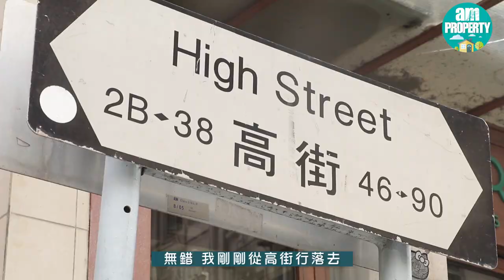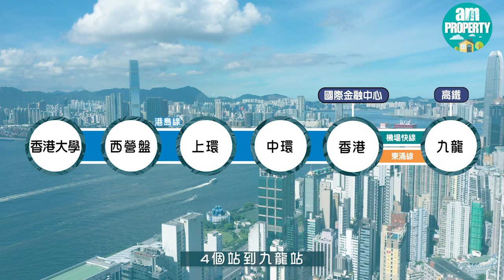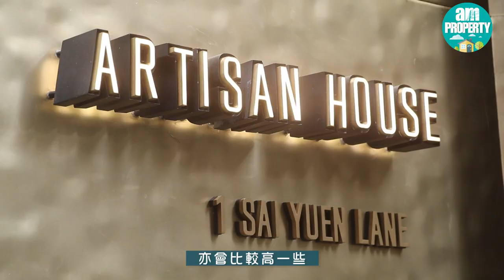【am地產】西營盤港鐵站旁【藝里坊‧2號】折實售價約563萬起 一房示範單位曝光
屢獲多項物業大獎的恒地和培新集團合作發展的「藝里坊」，最新開賣的藝里坊‧2號，首批單位折實平均呎價約2.76萬元，折實售價約563萬起，專家分析指單位屬港島區罕有上車盤。

shockwave-sound